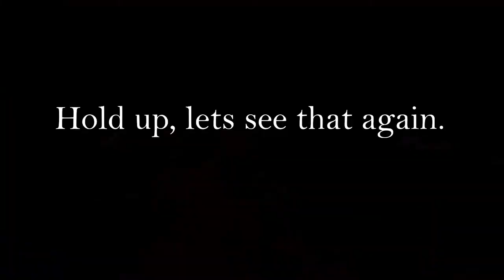CRAZY Car Driver vs Motorcycle, Volkswagen loses it!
Just another moment caught in the act.